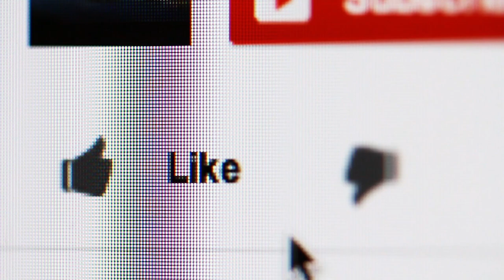This Perk Combination Should Be Stopped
Wanna see me live?
Come hangout over on Twitch!

If you love Destiny 2 and want to see more, check these out! -